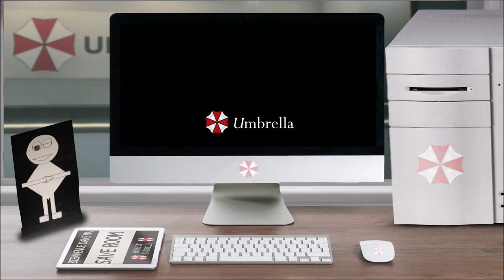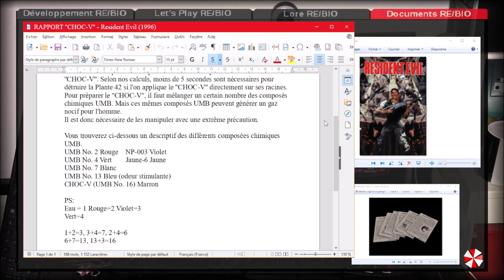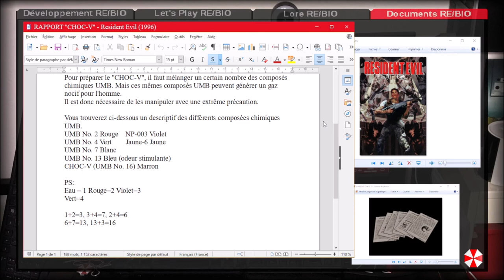Document – RAPPORT ''CHOC-V'' – Resident Evil (1996)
Vous avez ouvert le fichier ''Document – RAPPORT ''CHOC-V'' – Resident Evil (1996)'', bon visionnage.